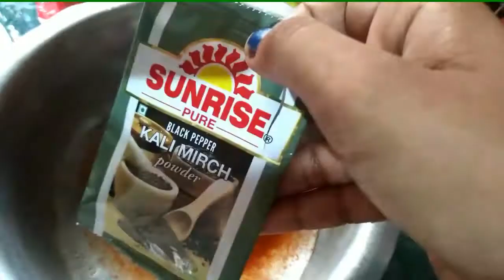CHICKEN CHAAP || Recipe (Bengali style)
Hey guys today I'm going share my favorite chicken recipe with you..
Plzz don't get offended if you are a vegetarian...